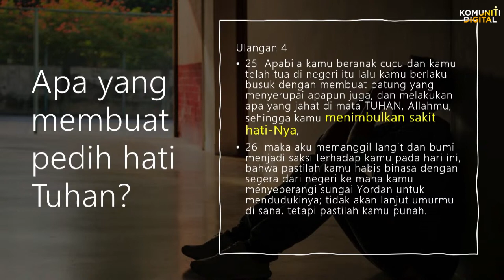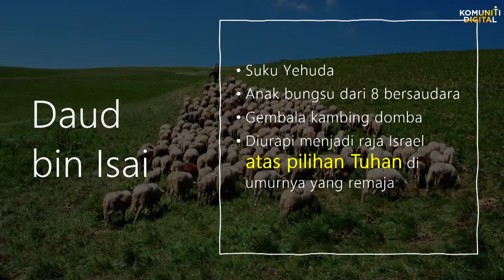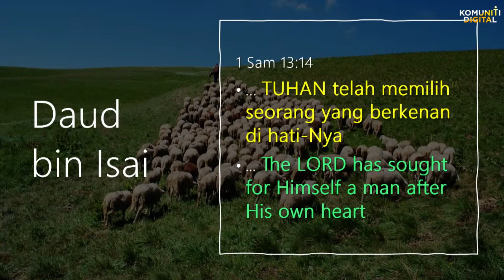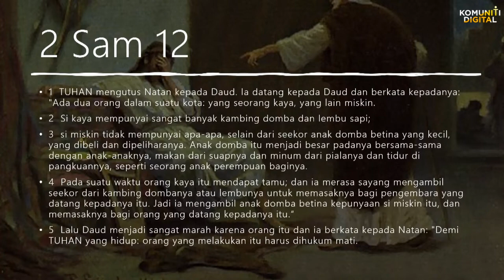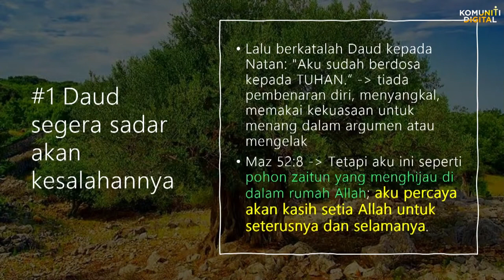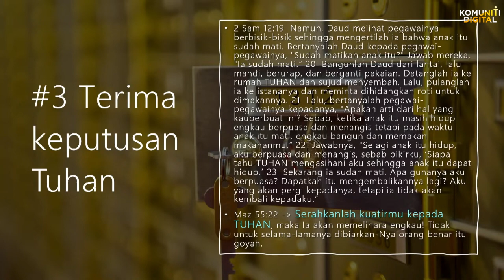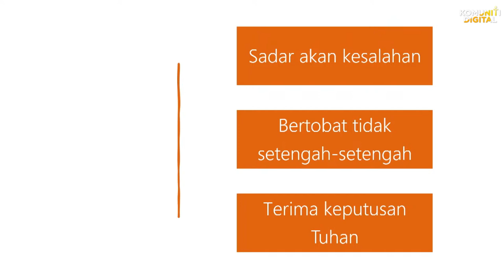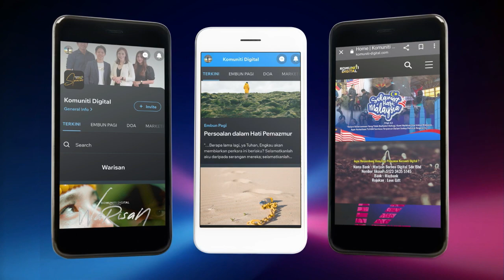Memahami Kepedihan Hati ALLAH | Tama Eka Prasetya | DUMC (BM), Petaling Jaya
Tema Khutbah : Memahami Kepedihan Hati ALLAH
Pengkhutbah : Tama Eka Prasetya
Siri : David: A Man after God’s Own heart